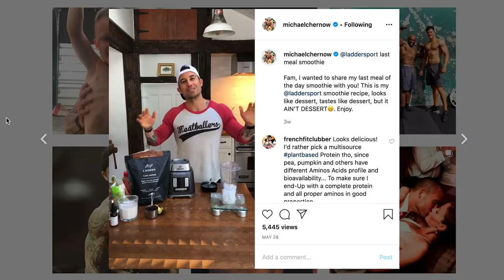BORN OR MADE EP 64: Chelsey Wilkens | Listen to Your Body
In this episode, Michael sits down with Fitness & Nutrition Specialist, Chelsey Wilkens to talk about how we can better understand our bodies. Chelsey shares a plethora of useful information for anyone who’s interested in learning more about how our bodies work and how we can better support them.

Some of the other topics that we discuss in this episode:

- Chelsey’s unique background
- Treating food as fuel
- Whether breaks are necessary for your body
- How to listen to your body and better understand what it needs
- Why protein and water are the two most important macros
- BEST sources of protein